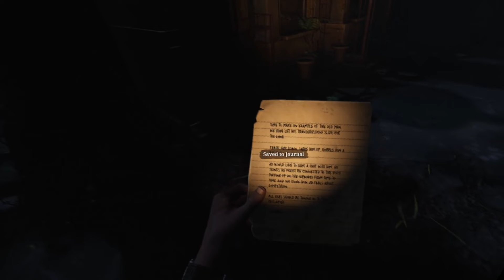This Feels Good | The Walking Dead: Saints & Sinners | Part 1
i swear playing this vr game feels so good, i love it and its amazing